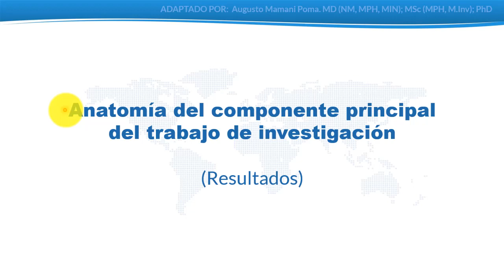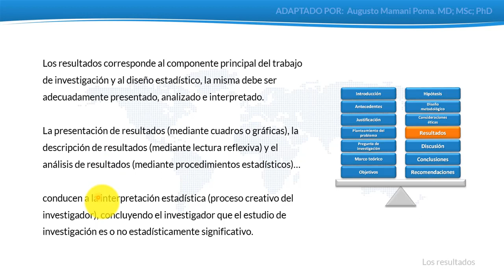Resultados | TRABAJO DE INVESTIGACIÓN 13/16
Es un conjunto de videos académicos para aquellos investigadores interesados en aplicar el método científico.
Continuamos con los resultados que es parte de la estructura del cuerpo principal de un trabajo de grado o tesis.